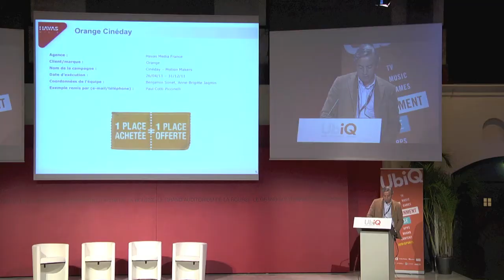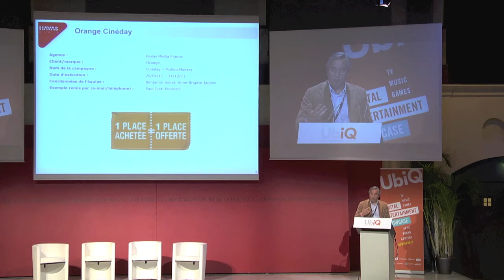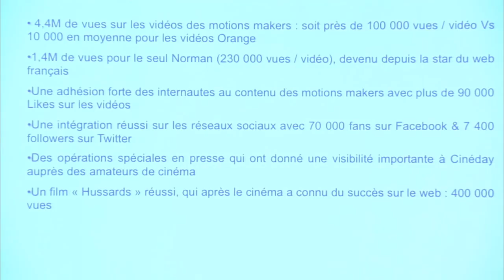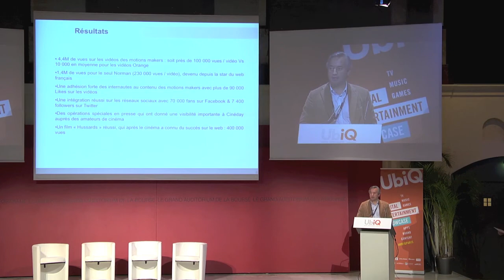Branded Content Showcase: HAVAS MEDIA FRANCE at UbiQ Paris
Delport participated in UbiQ Paris Digital Entertainment Showcase (Conference & Exhibition) on June 18-19, 2012 along with 700 digital entertainment experts. UBiQ Paris is an annual two-day event to spotlight the best of digital entertainment content creation, applications, solutions and strategy innovations to engage with audiences across multiple platforms: Internet, Mobile, IPTV, Connected TV, Tablets and Social Media.